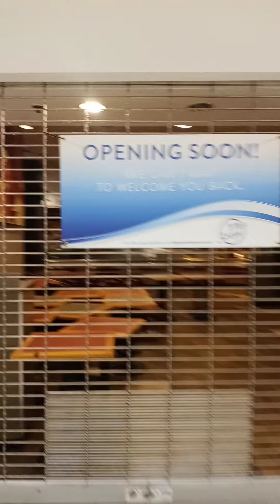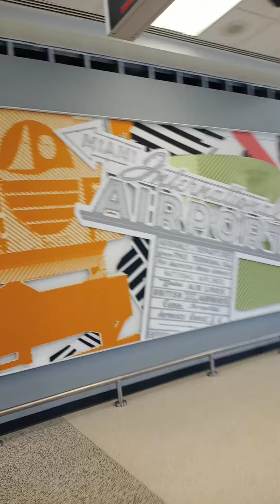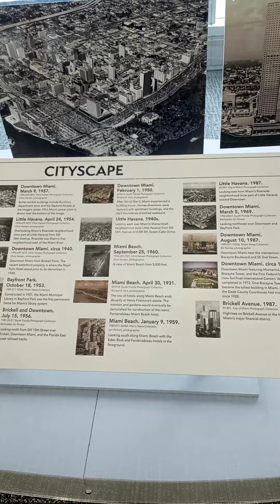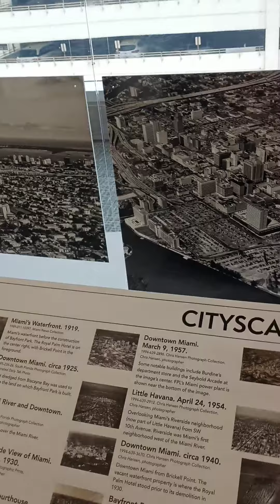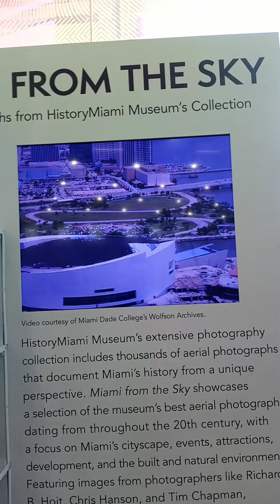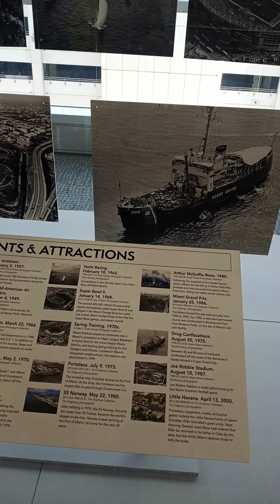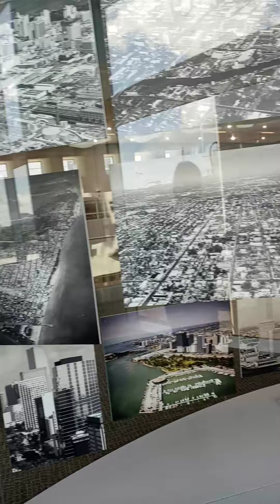my video tour of arriving by the train in the metro rail me in the airport in the train part 1/5(5)